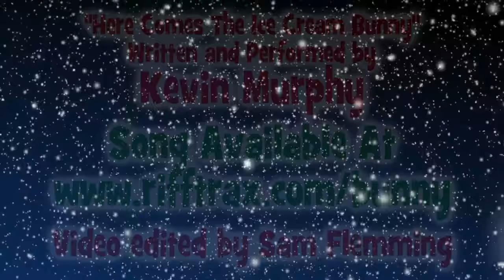HERE COMES THE ICE CREAM BUNNY Music Video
Check out the encore event for Rifftrax Live: Santa & The Ice Cream Bunny

A music video of the song "Here Comes The Ice Cream Bunny", released for the Rifftrax Live event of "Santa & The Ice Cream Bunny".

Written and Performed by Kevin Murphy

The song is owned by Rifftrax.